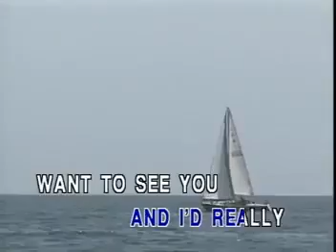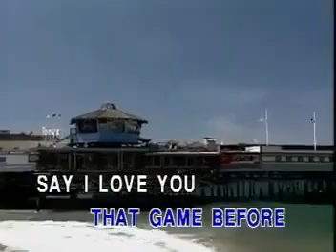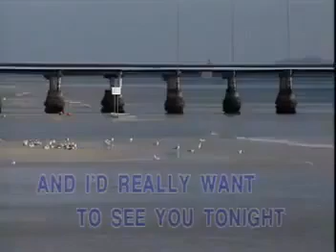1. England Dan And John Ford Coley-I'd Really Love To See You Tonight (Alpha Nan Hsing Video)